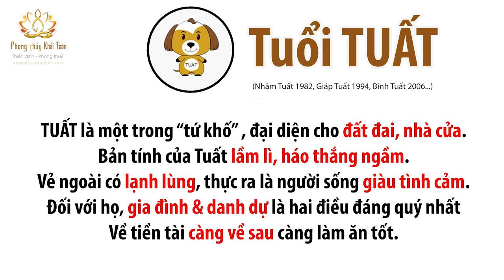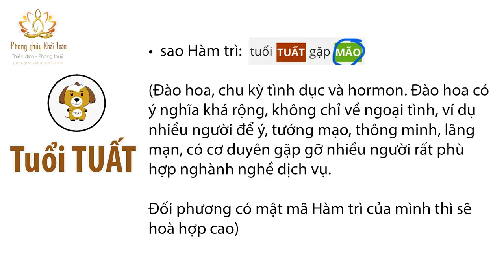Tài lộc/ tình duyên tuổi TUẤT | Thầy Khải Toàn - Phong thủy & Thiền Định